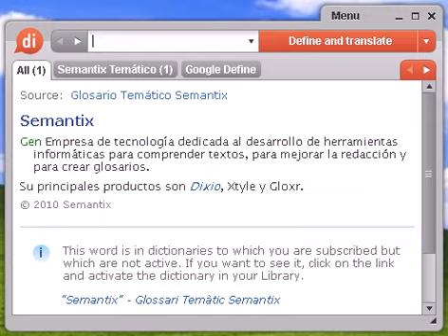Definición de conservatorio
conservatorio, diccionario, definición, significado, español, castellano, dixio, conservatoria, conservatorias, conservatorios